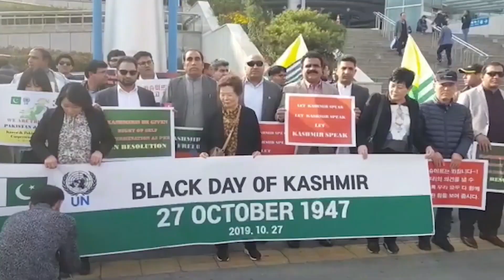Hum Sab Ka Pakistan | Program | 9 - 20 - 2023 | OpTv Global